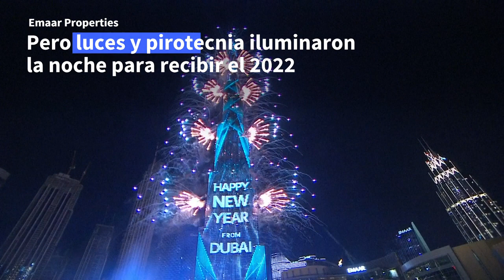Espectáculos de luces para recibir el año nuevo en las grandes ciudades del mundo | AFP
Muchas grandes ciudades del mundo tuvieron que anular fiestas de Año Nuevo en medio de la pandemia, pero luces y pirotecnia iluminaron la noche para recibir el 2022 VERSIÓN SUBTITULADA